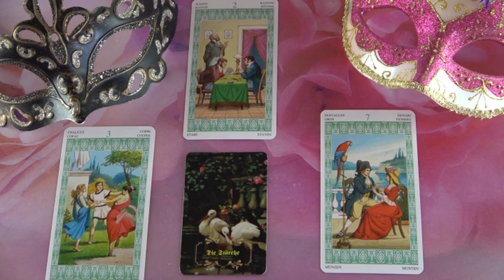??? Jóslás Május 6-án